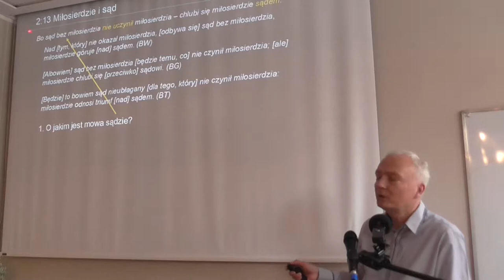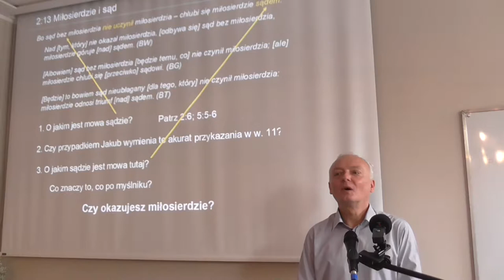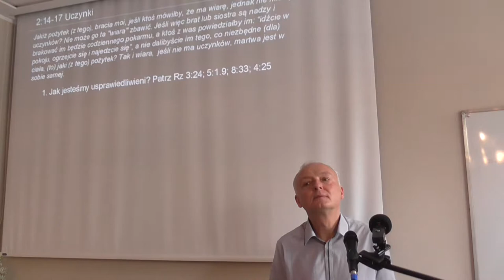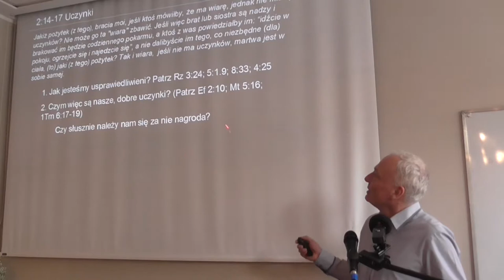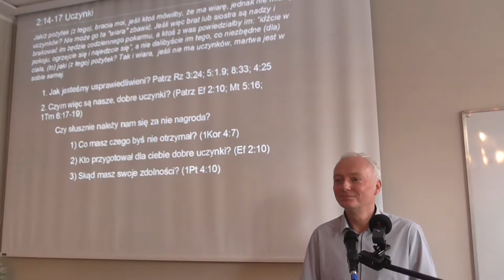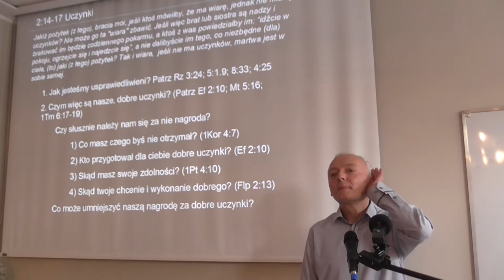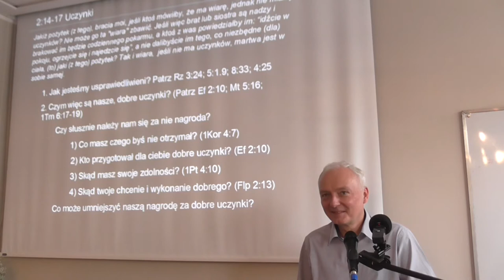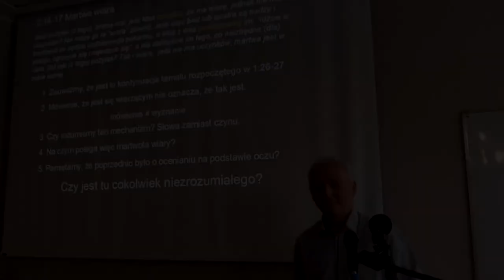List Jakuba Marek Handrysik (część 6)